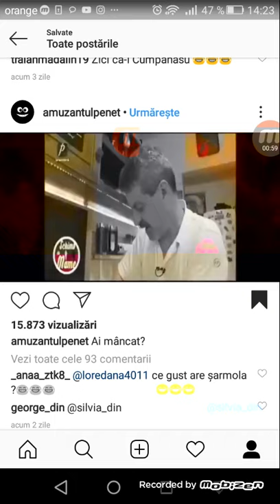Sarmola yamii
Sper ca ti-a placut